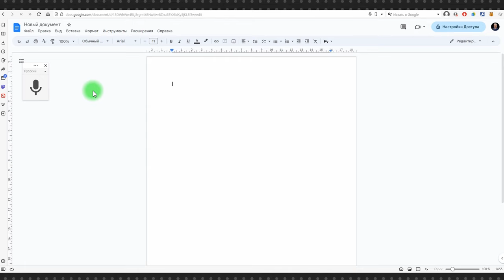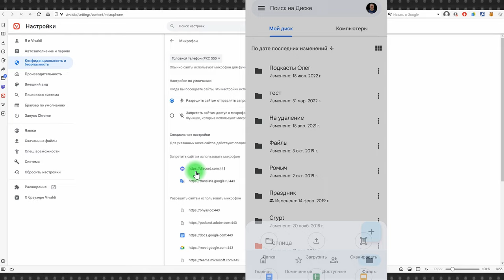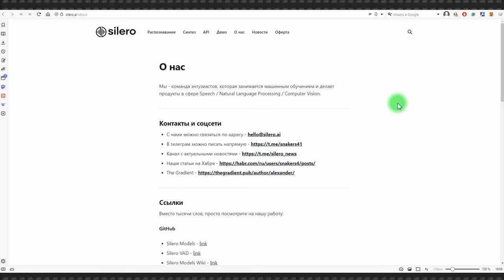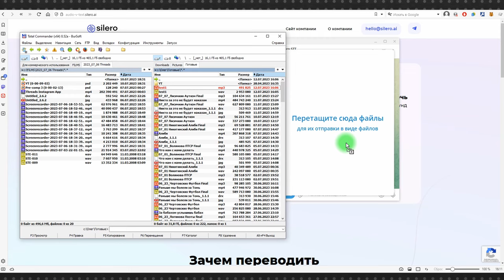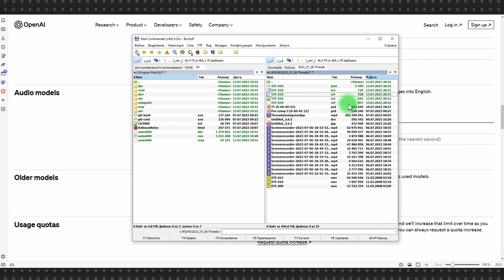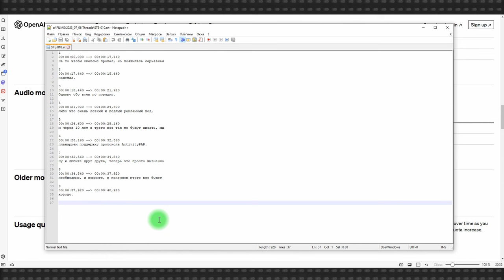Бесплатные нейросети для перевода голоса в текст на мобильном и ПК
Собрали несколько бесплатных сервисов, позволяющих осуществлять транскрибацию – перевод аудио в текстовый формат. Причем, как на лету, то есть непосредственно в процессе начитки текста, так и из аудиофайла.

Некоторые сервисы у вас с большой долей вероятности уже есть, например, самая популярная нейросеть от Google, нужно просто знать, как ими пользоваться. Остальные устанавливаются очень просто и впоследствии сильно облегчат вам жизнь.